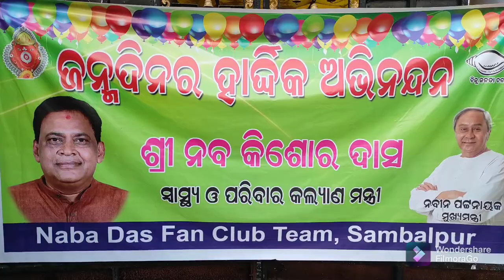MEMBERS OF NABA DAS FAN CLUB SAMBALPUR PRAYING IN FRONT OF MAA SAMLESWARI TEMPLE!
ସ୍ୱାସ୍ଥ୍ୟ ମନ୍ତ୍ରୀ ନବ କିଶୋର ଦାସ ଙ୍କ ଜନ୍ମ ଦିନ ଅବସରରେ ଶୁଭେଚ୍ଛୁମାନେ ତାଙ୍କ ମଙ୍ଗଳ କାମନା ସହ କରୋନା ଆକ୍ରାନ୍ତରୁ ତୁରନ୍ତ ଆରୋଗ୍ୟ କାମନା କରି ମା ସମଲେଶ୍ବରୀଙ୍କ ଠାରେ ୧୦୮ ଦୀପ ପ୍ରଜ୍ବଳନ କରି  ପ୍ରାର୍ଥନା କରିଛନ୍ତି l ନବ ଦାସ ଫେନ କ୍ଲବ ପକ୍ଷରୁ  ଦିନେଶ ବାଗଙ୍କ ନେତୃତ୍ୱରେ ଅନୁଷ୍ଠିତ ଏହି କାର୍ଯ୍ୟକ୍ରମରେ ବିଶମ୍ବର ନାଗ ଗଣେଶ ବେହେରା,ତାଜ ଏବଂ ସୁରଜ ଦାସ ପ୍ରମୁଖ ଉପସ୍ଥିତ ଥିଲେ l